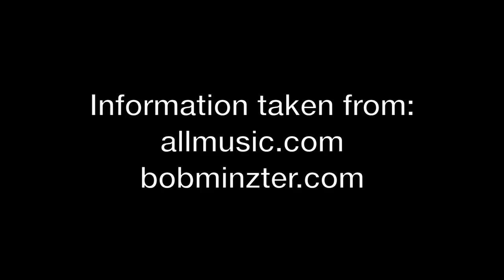Composer Profiles: Bob Mintzer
COMPOSER PROFILE!! This week, we take a look at the versatile jazz saxophonist Bob Mintzer!! Take a look!!